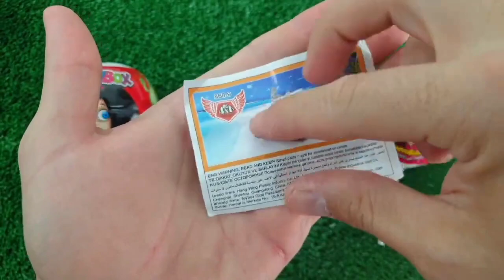Rainbow Satisfying Video, DIY How to make Rainbow Slime Candy Baby Shark Kinetic Sand Cutting ASMR